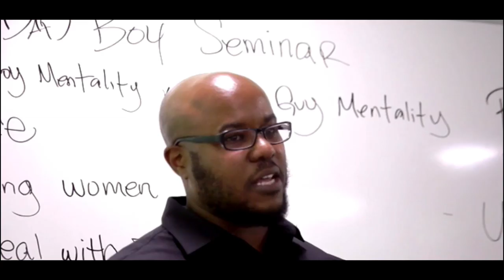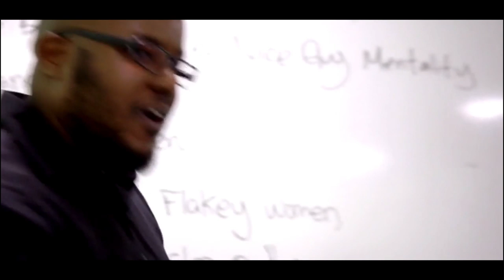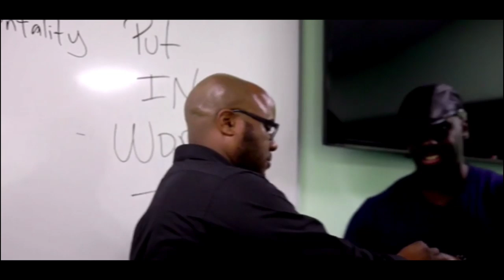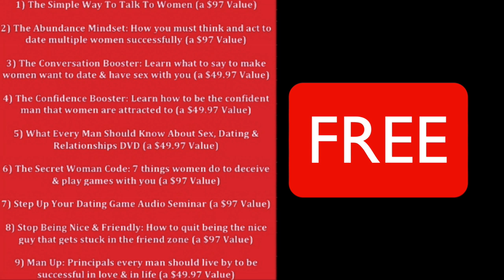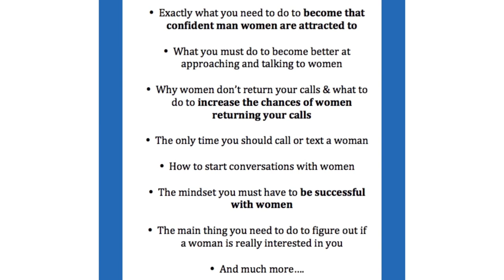Every Woman Isn't For You | Present Women With an Opportunity